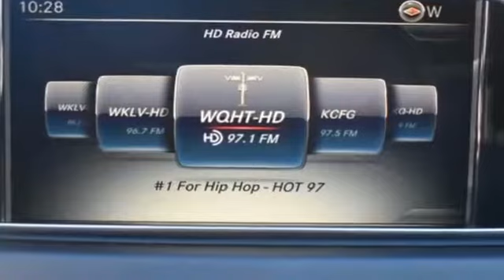2016 Mercedes-Benz E-Class E350 Luxury Bayside, Long Island, Queens, New York, Little Neck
2016 Mercedes-Benz E-Class E350 Luxury Bayside, Long Island, Queens, New York, Little Neck